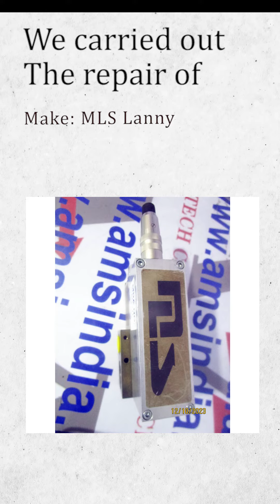MLS Lanny | F7B25AM V5-LVD | Servo Valve